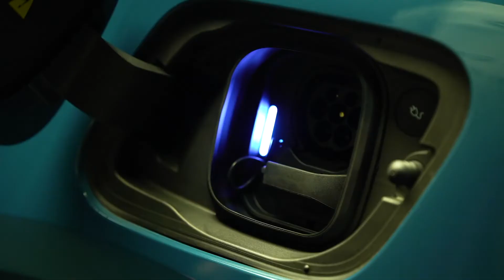Estilo e tecnologia no Volvo elétrico C40